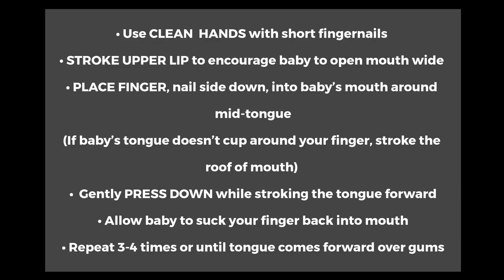Newborn Suck Training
Visit us for more breastfeeding information and support at
to be connected with a Lactation Consultant to assist you on your breastfeeding journey.

*Telehealth Services Available*

My Pure Delivery is your premier Lactation Clinic serving our local greater Austin and Dallas communities, as well as nationwide through HIPAA secure telehealth. We accept most insurance plans. Our mission is to Empower, Educate, and Support growing families. We provide up-to-date, accurate information to assist our families in making more informed decisions because... "Healthy babies start with healthy mamas."​

***The information provided in our videos are intended solely for general educational and informational purposes only. It is neither intended nor implied to be a substitute for professional medical advice. Always seek the advice of your physician for any questions you may have regarding your or your child’s medical condition. Never disregard professional medical advice or delay in seeking it because of something you have received in this information.***